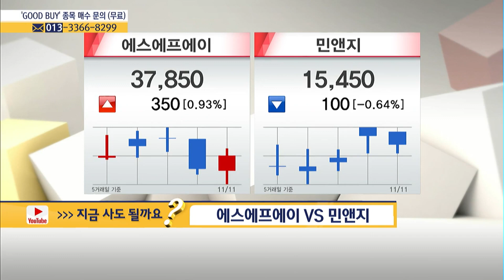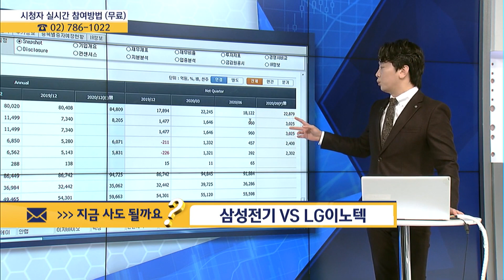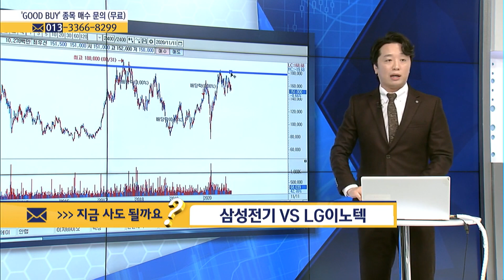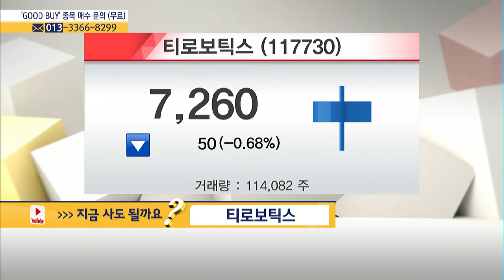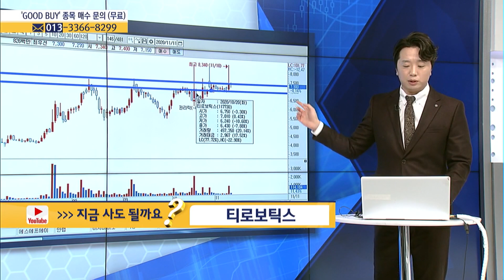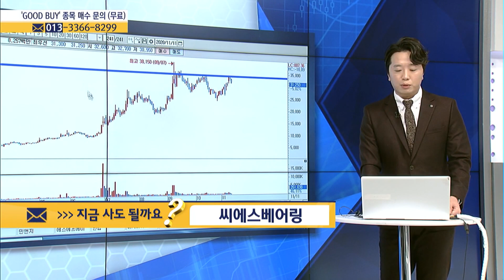[MTN 주챔콜] 11월 11일 방송 - 매수 타이밍을 잡아라! GOOD BUY 지금 사도 될까요?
상담목록 - 팬오션, 대한해운, 신세계인터내셔날, 안랩, 에스에프에이, 민앤지, 삼성전기, LG이노텍, 티로보틱스, 씨에스베어링